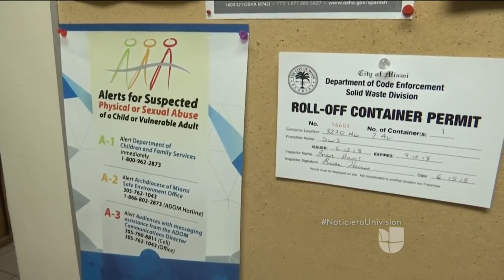"Vergüenza y dolor": el Vaticano rompe silencio tras escándalo de abusos en iglesia de Pennsylvania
El director de prensa de la Santa Sede, Greg Burke, dijo que estas son las "dos palabras que pueden expresar los sentimientos frente a estos horribles crímenes" después de la publicación del informe de la Corte Suprema de Pennsylvania que detalla abusos sexuales a menores por parte de sacerdotes.